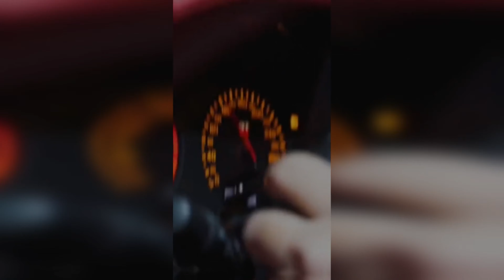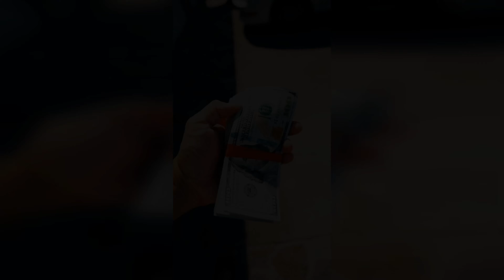These Are The Cars of Tiktok! JDM and More Tiktok Car Compilation! Car Hub!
This video is a compilation of  jdm moments and beautiful cars. hope you enjoyed it.
👍Click like to see more compilations
🔔 Turn on the bell to find out when I upload!